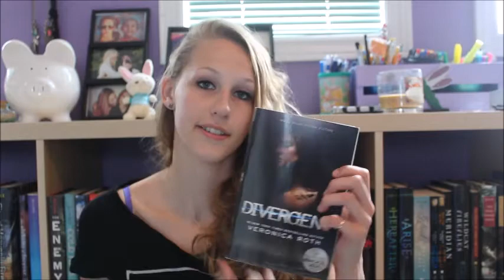The Book Scenario Tag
Hiiii guys! :) I filmed this video back in the summer, hope ya like it!

AND YOUUUUUUUUU!

Amazon Wishlist